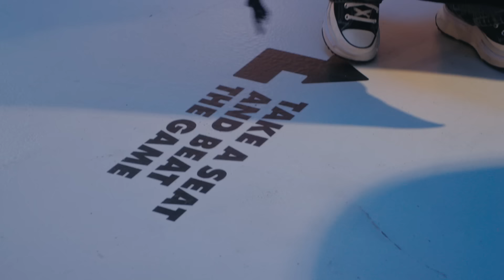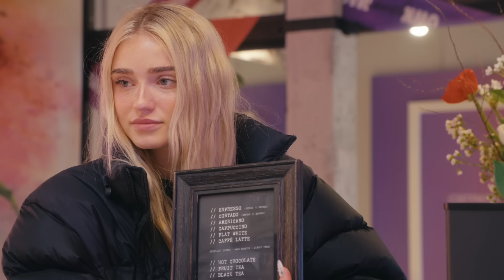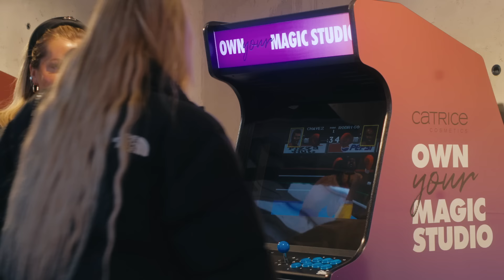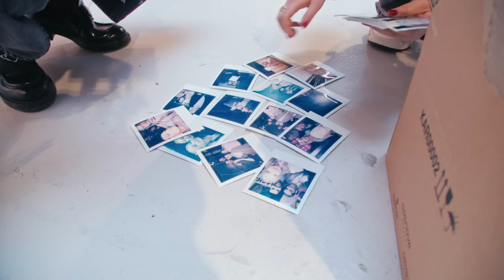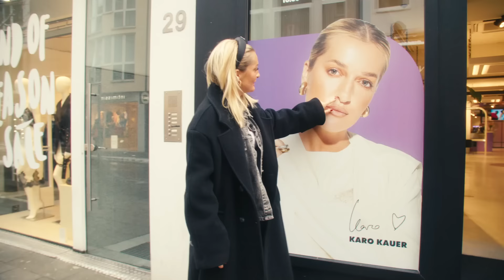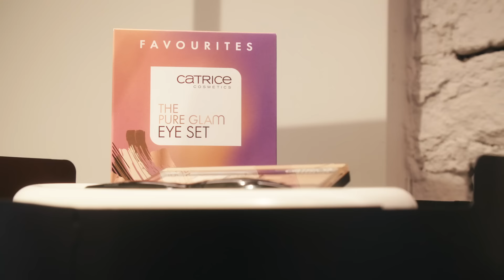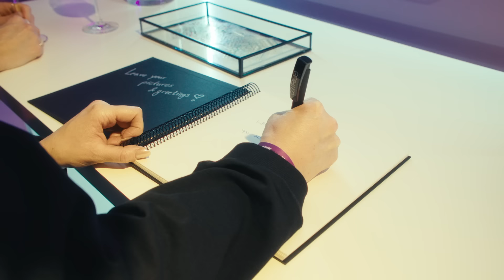Der magisch schöne Store von Honeypuu und Karo Kauer I Episode 5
Willkommen zur aufregenden Enthüllung des brandneuen Concept Stores! Die Eröffnung steht kurz bevor, und wir können es kaum erwarten, die Türen zu öffnen und mit dir zu feiern! Das ist auf jeden Fall erstmal eine fette Party wert. Ein besonders Highlight der Eröffnungsparty wird der Auftritt der talentierten Sängerin Elif sein. Ihre einzigartige Stimme und ihre mitreißende Performance machen diesen besonderen Moment unvergesslich.

Ab Donnerstag, den 15.2. kannst auch du den Concept Store in der Ehrenstrasse 31 in Köln besuchen. Der Store ist jeden Donnerstag, Freitag und Samstag geöffnet und das bis zum 9.3. Wir freuen uns unglaublich auf deinen Besuch. Entdecke eine Auswahl an Beauty-Produkten, eine gemütliche Kaffeebar und eine Gaming- und Styling-Ecke. Finde alles, was du für deine Schönheitsroutine brauchst, genieße einen leckeren Kaffee und habe Spaß beim Spielen oder Ausprobieren neuer Looks.

Hast du alle Folgen schon gesehen?

Jede Woche Mittwoch siehst du hier eine neue Folge der „Own Your Magic Studio“ - Serie.